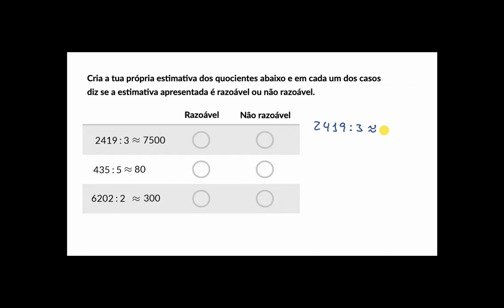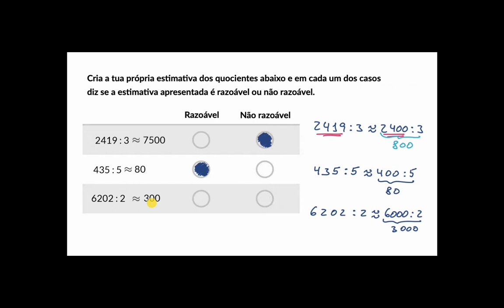Estimativas de quocientes - Khan Academy em português (4.º ano)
Vídeo original: Estimating quotients